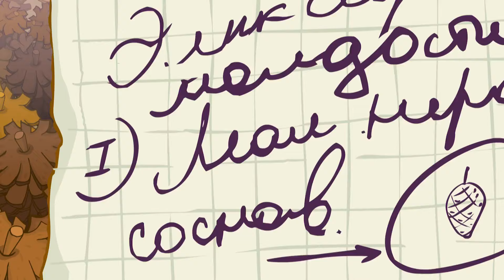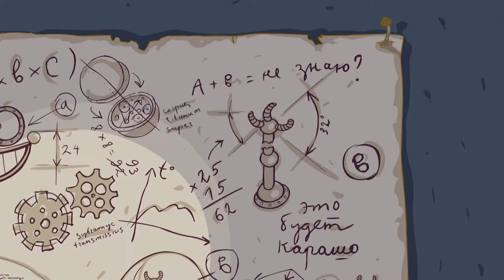KikoRiki 2D | Spooky Tales 😱 Best episodes collection | Cartoon for Kids